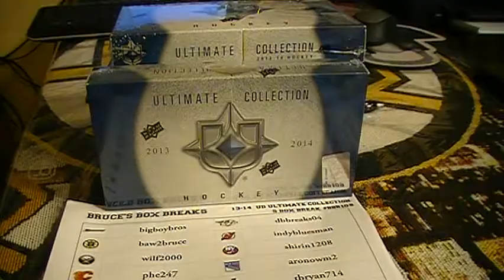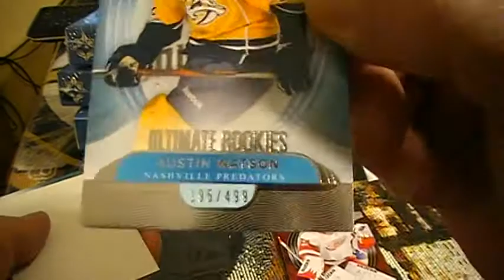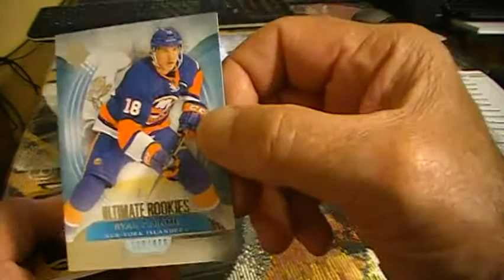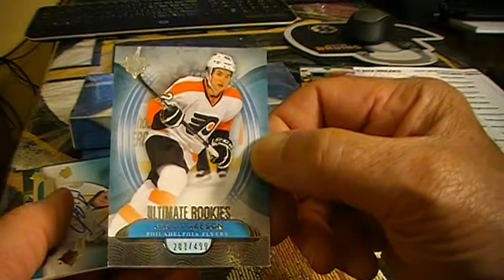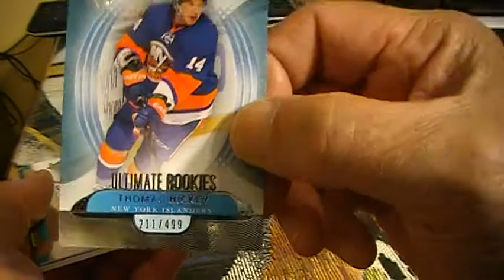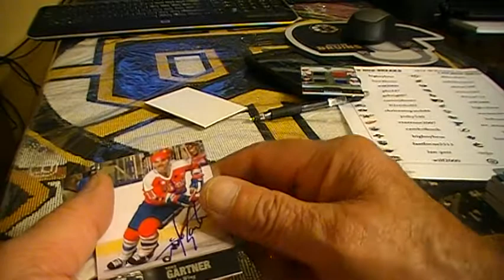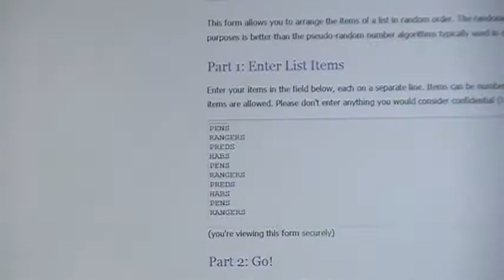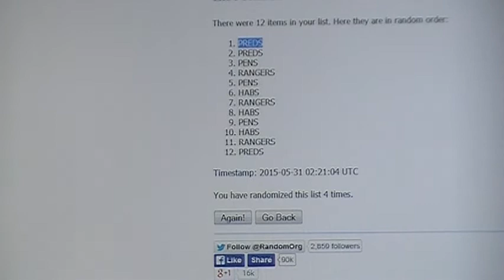2013 14 UD ULTIMATE COLLECTION 5 BOX BREAK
2013 14 UD ULTIMATE COLLECTION 5 BOX BREAK